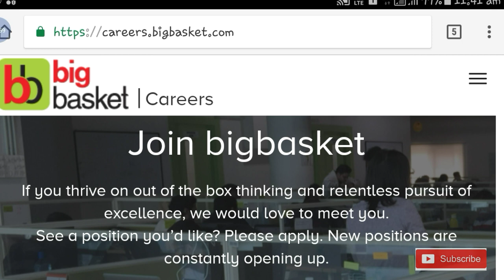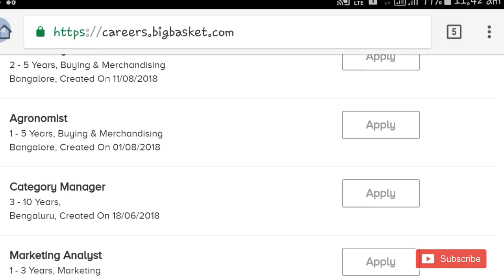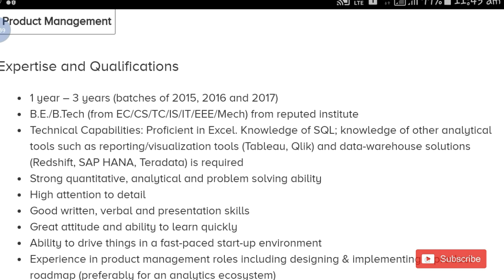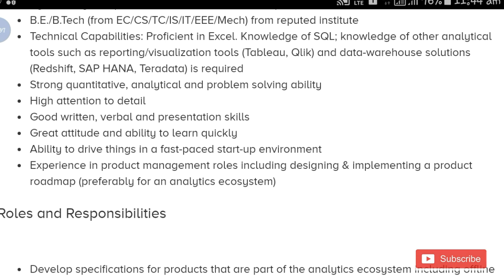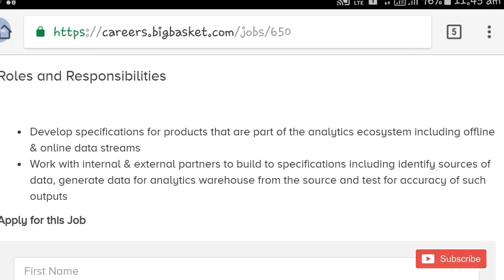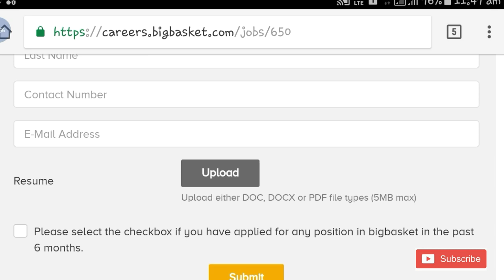job vacancies big basket | private jobs | 10th pass private jobs | how to apply online private jobs